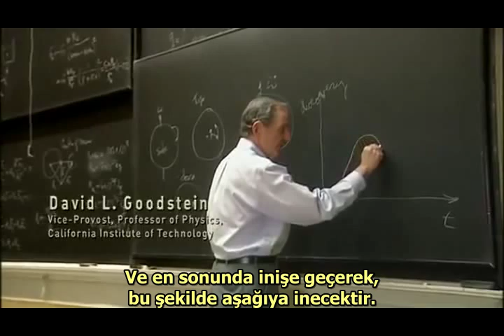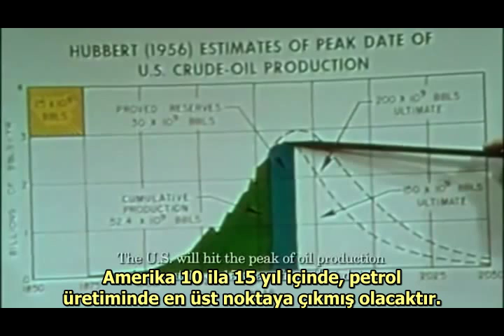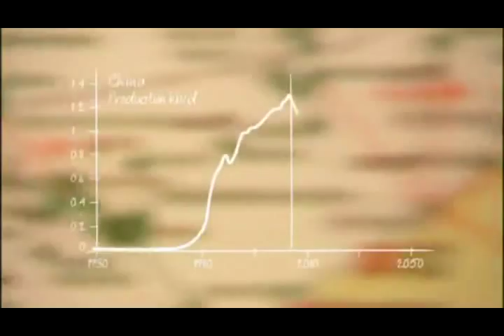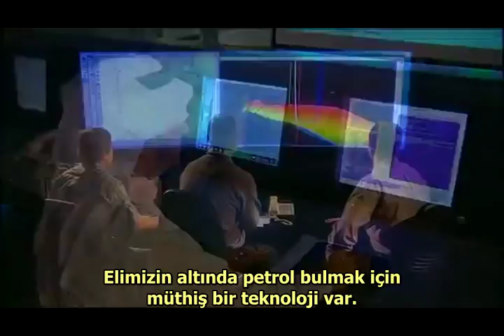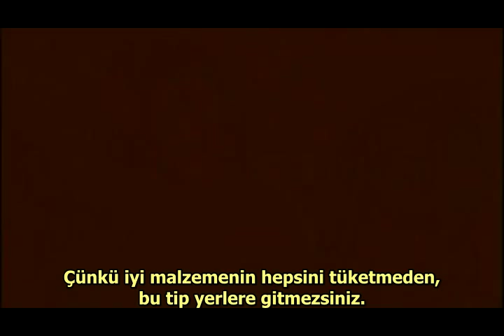Petrolün Tükenişi 3/6 (A Crude Awakening) Türkçe Altyazılı Belgesel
Petrole dayalı uygarlığın çöküşü ile ilgili 2006 ABD yapımı belgesel. A Crude Awakening - The Oil Crash (Ham Uyanış - Petrol Çöküşü) Çok boyutlu ve Türk basın - yayınında yeterince yer bulmayan bu konuyu daha iyi anlamak için blog sayfamda yazısını da okumanızı öneririm.

Videoları indirip saklamak için keepvid, savevid, savefrom.net, dirpy sitelerini kullanabilirsiniz.